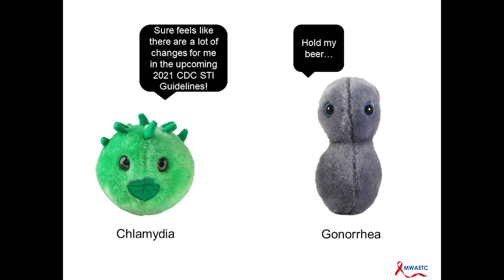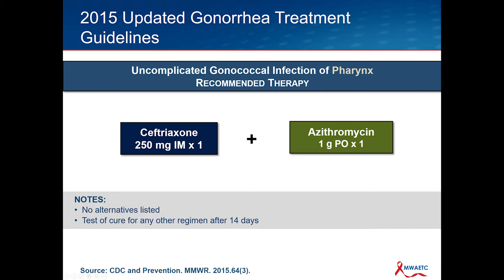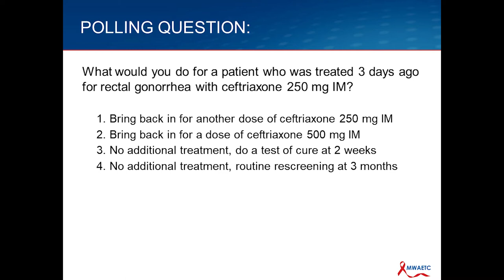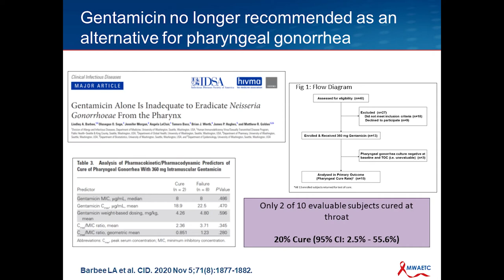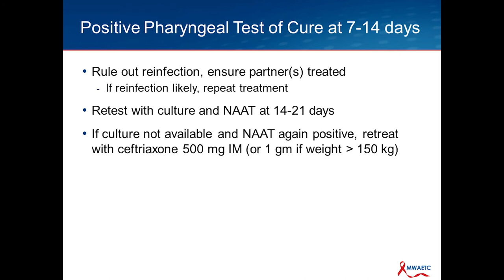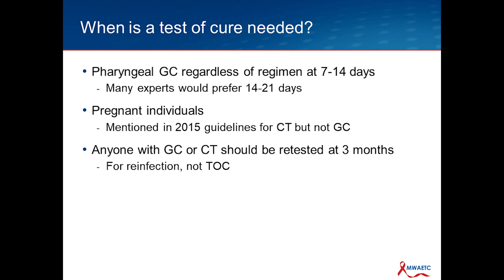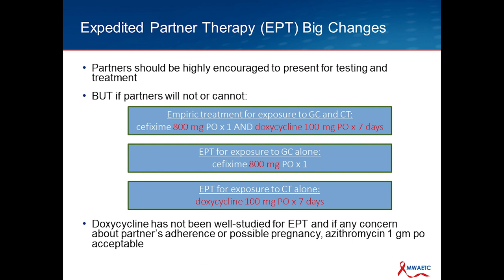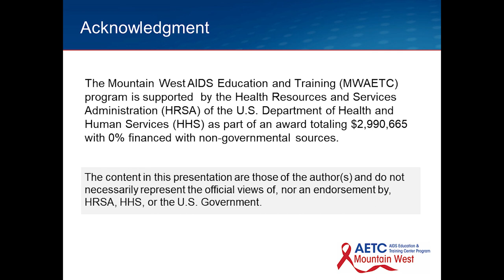2020 Updated CDC Gonorrhea Treatment Guidelines: Frequently Asked Questions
Dr. Hillary Liss reviews recommendations in the updated 2021 gonorrhea treatment guidelines from the CDC.